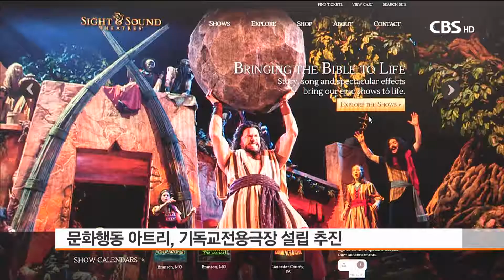[CBS 주말교계뉴스] 문화현장-심판의 무서운 이야기? 요한계시록의 편견을 깨는 뮤지컬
성경의 맨 마지막 책인 요한계시록은 많은 비유와 상징으로 심판과 종말을 이야기합니다.

그래서 왠지 두렵고, 어려운 말씀으로 인식하는 경우가 많은데요, 이 요한계시록의 주제를 유쾌하게 풀어낸 뮤지컬이 무대에 올랐습니다.

문화현장 천수연 기잡니다.

위대한 왕 샤다이가 세운 말쿠트 샤마임 왕국.

여주인공 에클레시아는 왕에게로 떠난 아도나이 왕자를 기다립니다.

왕자가 보낸 파라클레토스만이 그녀의 유일한 도움입니다.

‘아도나이가 돌아올까’ 기다림에 지친 에클레시아는 다시 한 번 힘을 내, 파라클레토스와 왕자의 사랑을 일곱 도시에 전하기 위해 떠납니다.

뮤지컬 요한계시록이 유쾌한 노래와 웃음의 러브 스토리로 찾아왔습니다.

문화행동 아트리가 만든 창작 뮤지컬 요한계시록은 계시록 2,3장에 등장하는 ‘7개 교회에 보내는 예수 그리스도의 편지’를 예수(아도나이)와 교회(에클레시아)의 사랑 이야기로 풀어냈습니다.

[인터뷰] 김관영 목사 / 문화행동 아트리 대표
"요한계시록은 한마디로 표현하면 예수님의 연애편지예요. 예수님이 일곱 교회에 보낸 연애편지. 일곱 교회를 돌아다니는 에클레시아라고 하는 교회를 상징하는 여인의 일종의 순방하는 내용이기 때문에 표현하자면 일종의 로드뮤지컬 같은 거예요."

뮤지컬 요한계시록은 아트리의 열 번째 창작뮤지컬입니다.

2006년 문화선교를 내세우며 루카스를 시작으로 버스, 폰더씨의 위대한 하루, 연극 의 등 그리스도의 사랑과 구원을 주제로 한 수준있는 작품을 해마다 무대에 올렸습니다.

아트리 측은 이번 요한계시록을 비롯해 그간 제작했던 뮤지컬을 연중 공연하면서 복음을 전할 수 있는 극장 설립을 추진하고 있습니다.

성경의 내용을 다룬 뮤지컬만 공연하는 미국의 사이트앤드사운드 극장 같은 기독교 전용극장이 이제 국내에도 필요한 시점이라는 겁니다.

김관영 목사 / 문화행동 아트리 대표
"많은 분들의 요청이 있어요.계속 공연해주면 안되냐. 이런 요청이 몇 년 전부터 저희들에게 들어오고 있어서 이제는 때가 됐구나.."

다음 달 3일까지 한시적으로 공연되는 뮤지컬 요한계시록의 수익금은 기독교 전용극장 설립 기금으로 사용됩니다. CBS 뉴스 천수연입니다.